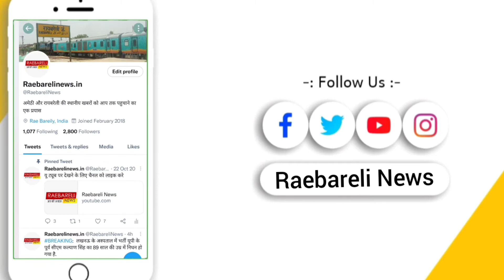गड्ढा मुक्त मार्ग की सफलता के बाद लीजिए अमेठी में सड़क पर स्विमिंग पूल का मजा